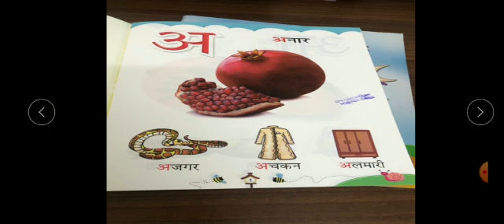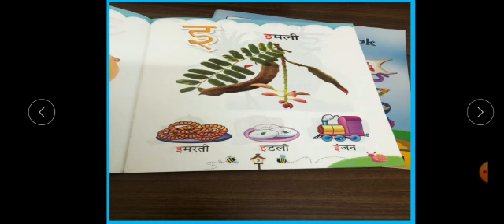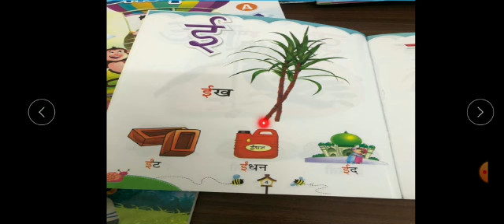Hindi swar Grade Pre Nursery